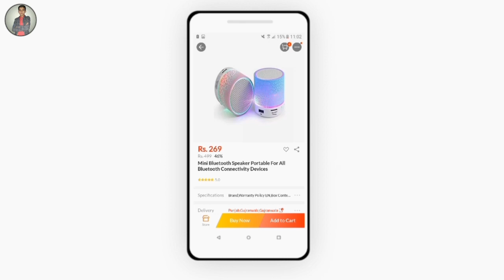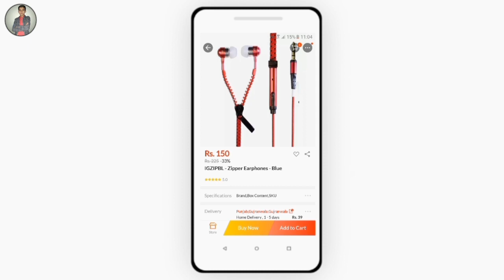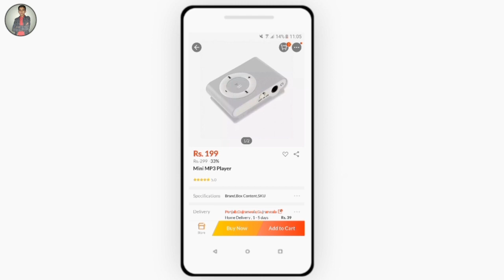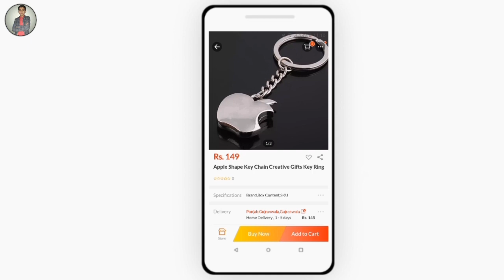Top 5 Smartphone Gadgets on daraz.pk Under 300 Rupees!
WELCOME
 Top 5 Smartphone Gadgets on Daraz Under 300 Rupees!
HELLO DOSTO, ME HU ARHAM GULL ARHAM GULL TUTORIALS KA HOST OR AJ KI VIDEO M ME APKO DARAZ.PK KE KAMAL KE GADGETS KE BARE M BTAO GA JIN KI PRICE RS300 SE KM HAI.